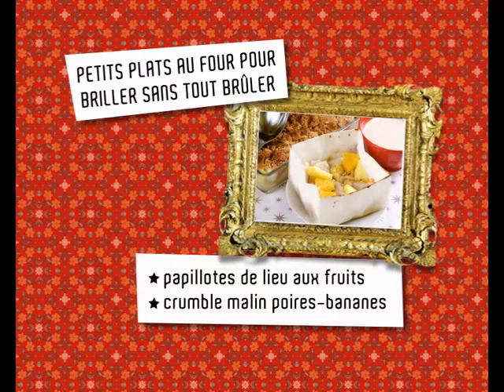RECETTES AU FOUR POUR BRILLER SANS BRÛLER / BANDE-ANNONCE... [HQ]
Petite pub pour le livre 'je suis pas une courge' concocté par Johanna Kaufmann et assaisonné par Joël Christophe, aux éditions Flammarion...
Recettes de cuisine marrantes, bluffantes et faciles.